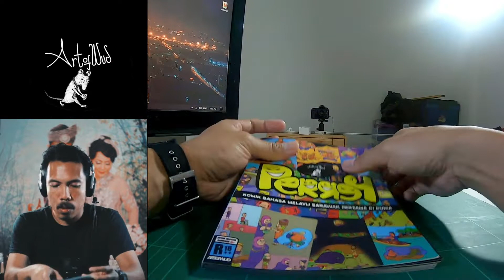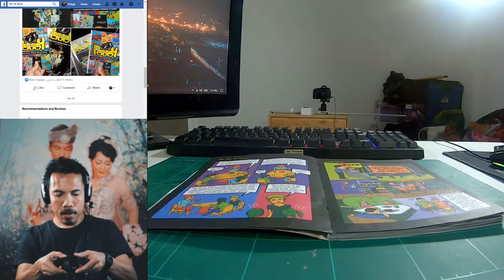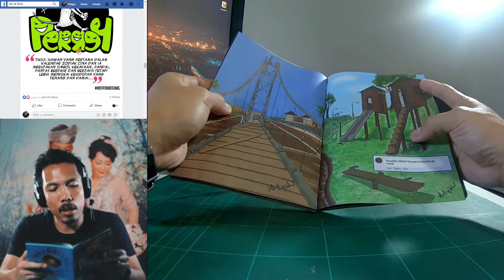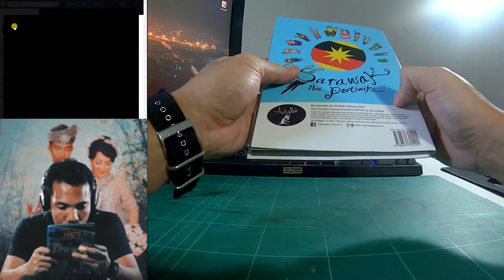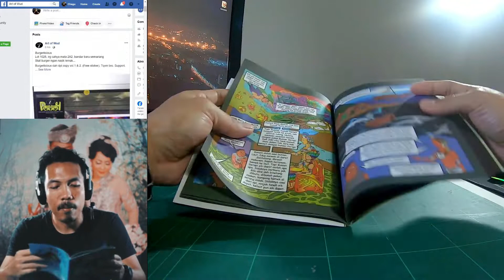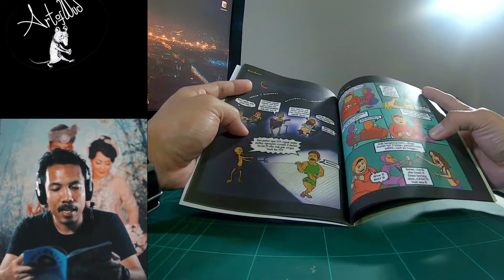REVIEW ART OF WUD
Assalamualaikum..
Salam sejahtera dik kakak. Tauk tak orang KOMIK BAHASA MELAYU SARAWAK PERTAMA DI DUNIA.. tok nya ART OF WUD. Nak meli komik tok boleh derek ke fb nya ART OF WUD. Kamek nyampei ajak.